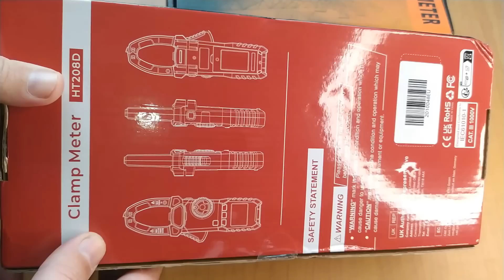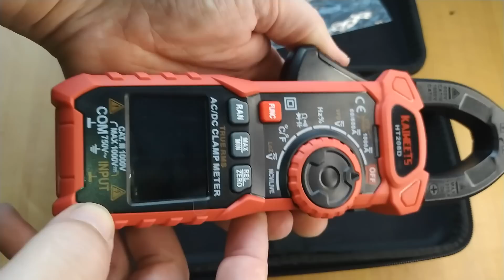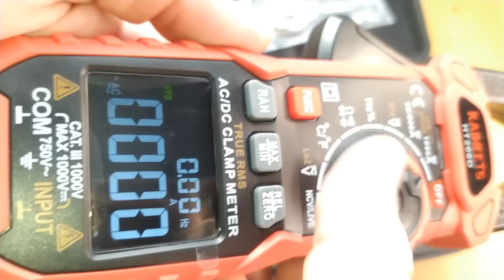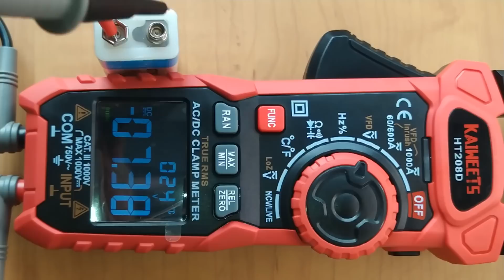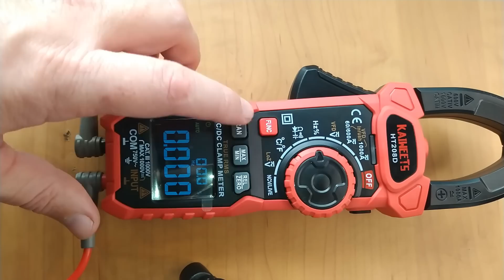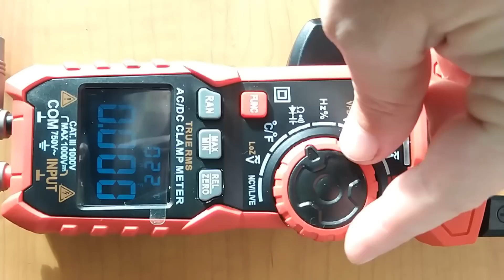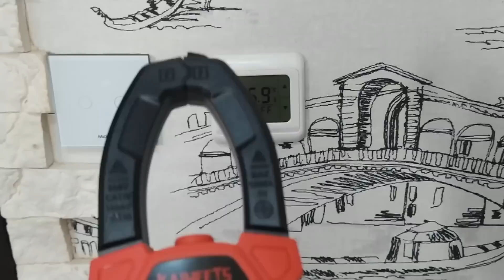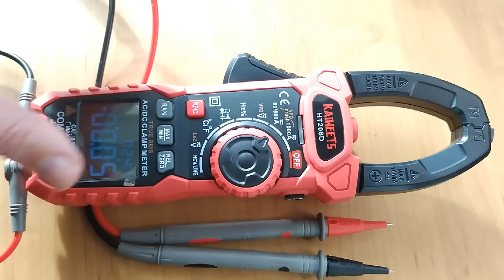KAIWEETS HT208D Токовые клещи для АС/DC тока Полноценный мультиметр. Для диагностики АКБ и электрика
Козырные токовые клещи для постоянного и переменного тока. С полным мультиметром. Лучшее из того, что было до этого.

PK15